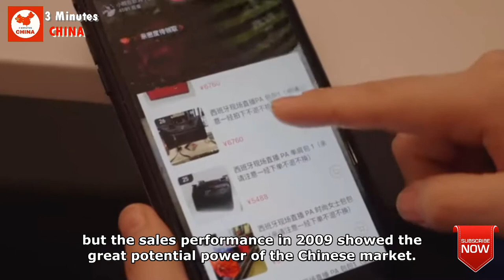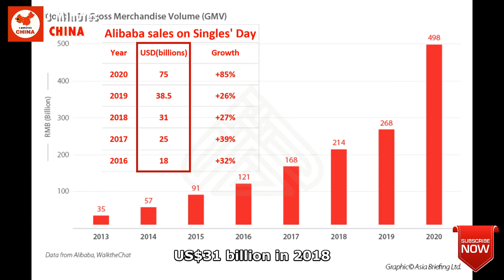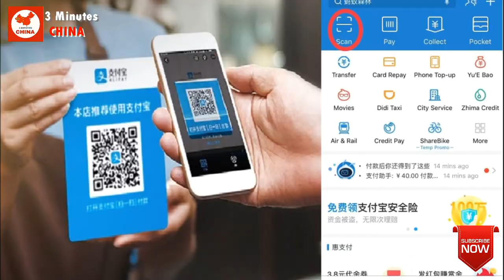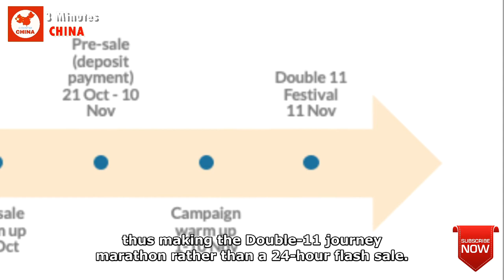What is Double 11 in China #013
Double 11 is fall on November 11th annually. In Chinese, it was called as single day. The number 1 is means single in Chinese culture, so the day 11.11 is considered as the single day.

It became an online shopping carnival since 2009. T-Mall, a B2C platform of Alibaba Group Company, saw the opportunity to boost sales to make more customers known the T-Mall brand.

More interesting videos about China